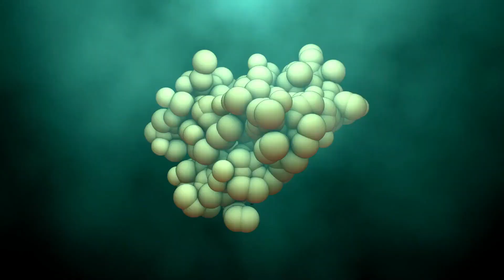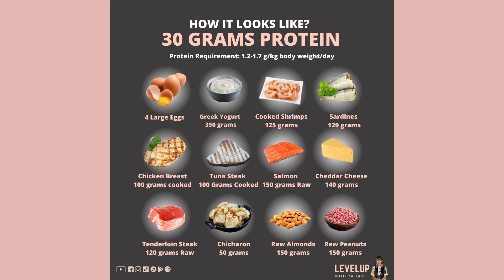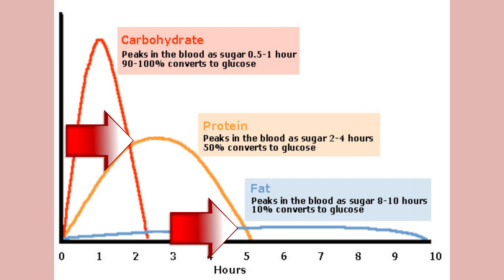Low Carb and Protein Supplements F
Stay Healthy. Stay Low Carb